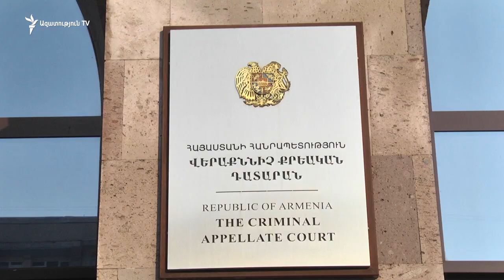Վերաքննիչը մերժեց Պերմյակովի գործով 2 բողոքը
Վերաքննիչ դատարանը մերժեց Պերմյակովի գործով Ավետիսյանների իրավահաջորդների 2 բողոքը։